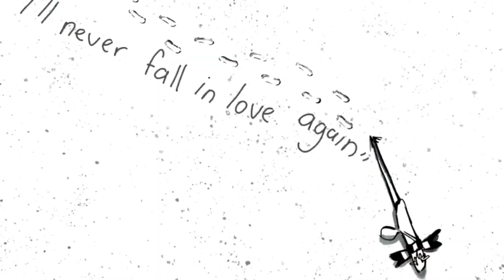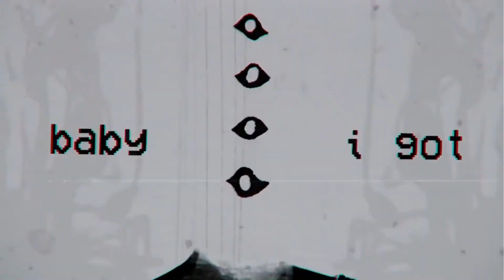Oyasumi Punpun - 条件付けの最も ♥ ❤- ♥ ❤-❤基本的な形式は繰り返しです